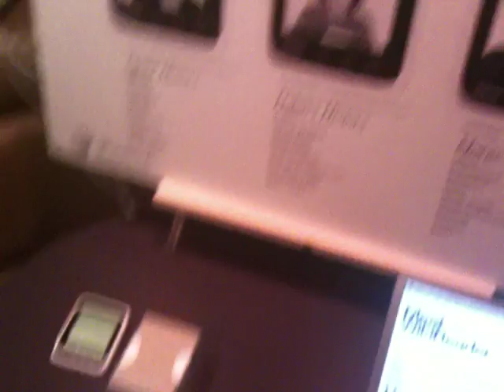Video CES 2010 - Arriva il Wikipedia reader che non necessita di connessione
Presentato un apparecchio portatile di consultazione di Wikipedia che integra tutto il database nella prorpia memoria e quindi non richiede alcuna connettività per la consultazione.